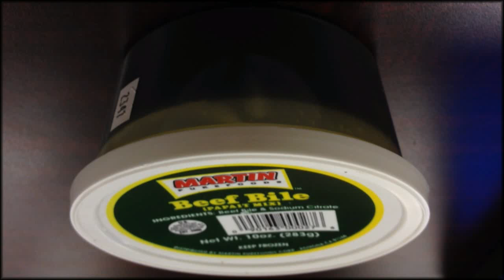Beef Bile WORLD RECORD ATTEMPT for Class of 2013 Grads **MUST SEE** EPIC CHALLENGE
How fast can I drink ten fluid ounces of beef bile? Has anyone ever chugged this much beef bile before? Who knows, but I'm submitting it to RecordSetter for world record consideration. My students would be horrified, but proud.

Dedicated to the graduating class of 2013. You guys are awesome. Thanks for giving me another year in the classroom and good luck in life!